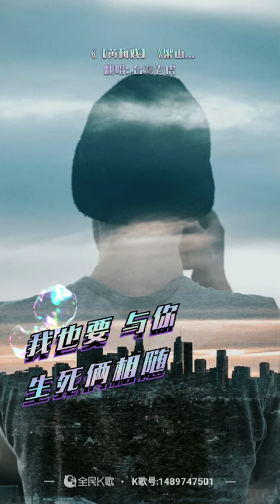虎哥唱 梁山伯與祝英台之樓台會 2 ( 黃梅調 )